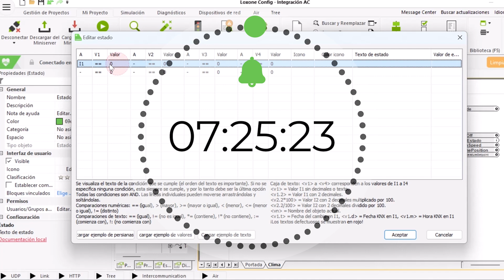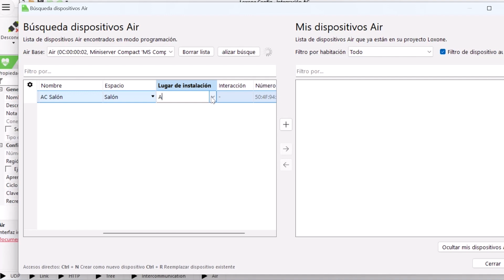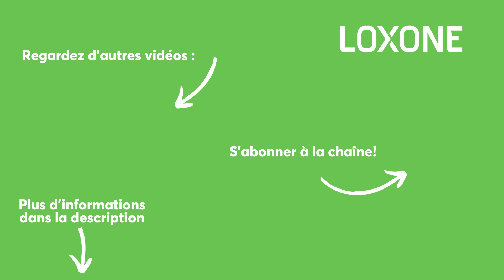ModBus vs. AC Control Air : Rendre la climatisation intelligente | Loxone [4k]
Vous en avez assez du processus complexe et fastidieux d'intégration de votre système de climatisation (AC) dans l'automatisation de votre maison ou de votre bâtiment ? Découvrez comment l'AC Control Air de Loxone révolutionne l'intégration de la climatisation en offrant une solution intelligente et sans souci.

Dans cette vidéo, nous présentons une comparaison entre l'ancienne méthode ModBus et la solution moderne AC Control Air. Alors qu'il fallait auparavant des heures de câblage, de programmation et de dépannage, l'AC Control Air permet désormais de réaliser une intégration intelligente de la climatisation en quelques minutes !

❄️ Intégration simplifiée : Comparez l'ancienne méthode ModBus avec la nouvelle solution AC Control Air.
❄️ Configuration efficace : AC Control Air simplifie le processus, ce qui permet de gagner du temps et de réduire les erreurs.
❄️ Automatisation sans faille : Intégrez votre système de climatisation de manière transparente dans votre système d'automatisation du bâtiment existant.
❄️ Confort amélioré : Optimisez le contrôle du climat intérieur avec un minimum d'effort.